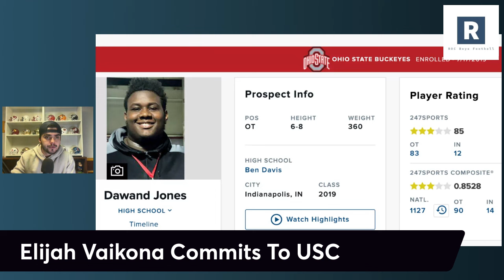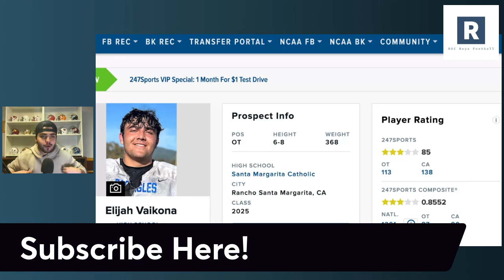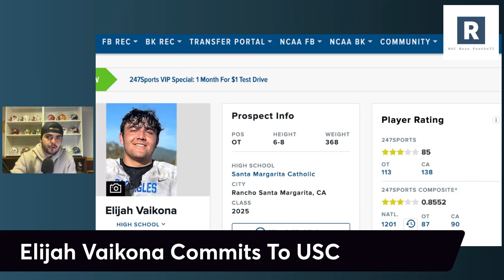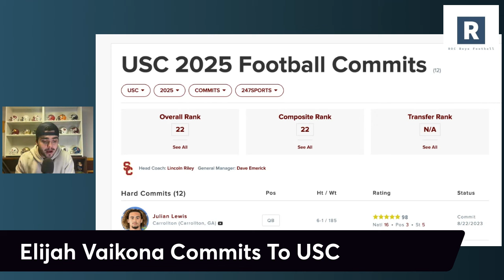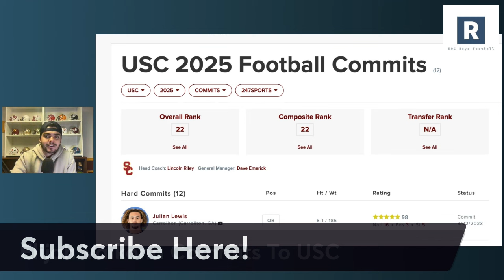Elijah Vaikona Commits To USC | USC Football Recruiting News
USC Recruiting News

Lincoln Riley and the USC Trojans Football Program land a commitment from 6-9 370 pound OL Elijah Vaikona. One of the biggest frames int he 2025 class with some really high upside.